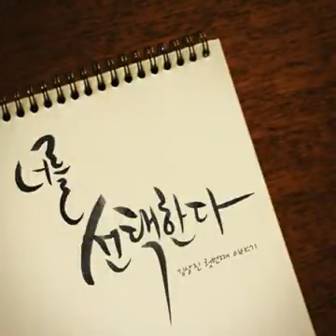너를 선택한다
귀하고 아름다운 나의주님
나의 모든  마음을 주님께 드려요
무엇보다 소중한 나의 사랑 예수님
나의 모든 정성을 주님께 드려요

어디에 있던지 무엇을 하던지
나의 행복 나의 사랑되신
주님만 사랑해요

제가 잘난  사람도 아니고
다른 사람들에게 손가락질 당해도
그런 저를 변함없이 사랑해주셔서 감사해요

저는 언제나 주님을 선택합니다
어떤 이가 세상을 다 준다 해도
저는 언제나 주님만 선택할꺼예요

나의 모든 것을 포기해야 한다 해도
저는 주님만 선택합니다

너희가 나를 택한 것이 아니요
내가 너희를 택하여 세웠나니
                                   요15.16

끝까지 개유하여 주셔서 감사합니다